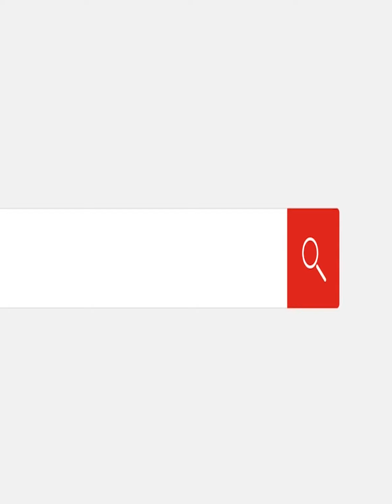قتلت ابني عشان أفك العمل وهندم عمري كله.. اعترافات صادمة لقاتلة ابنها وطهيه وأكله